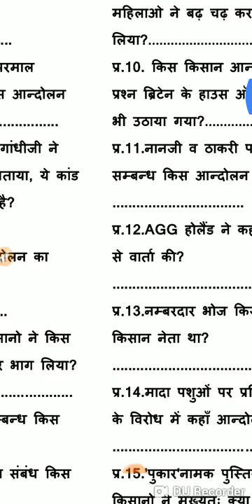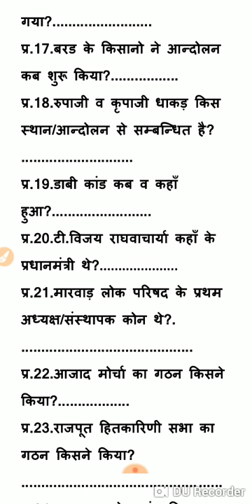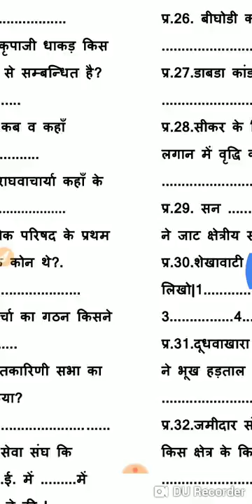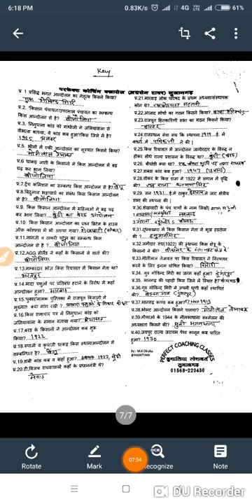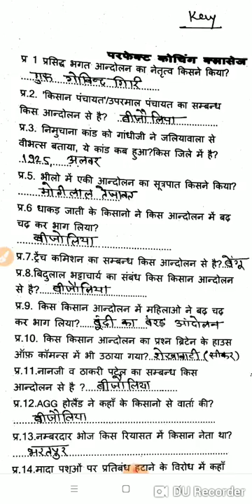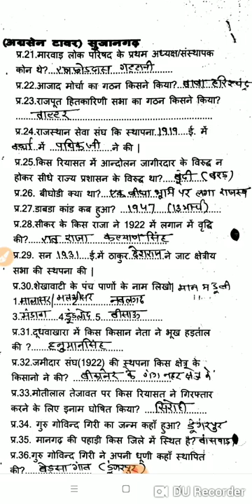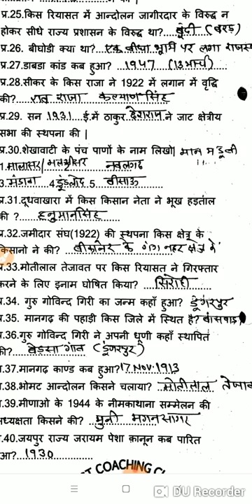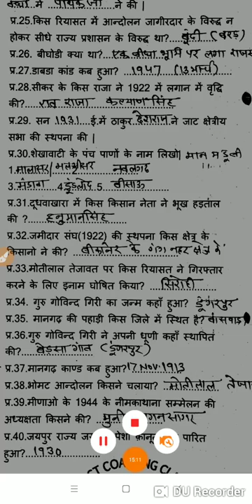किसान आंदोलन से सम्बंधित 40 प्रश्न ! इनमे 20 के उत्तर आगये तो आपकी तैयारी बेस्ट है।